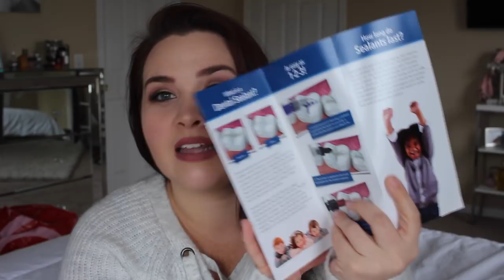What's In My Bag?!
Thumbs up for these scorpio babies!

My Bag (in black)

S N A P C H A T➜ @sarahhhrae

xxSarah